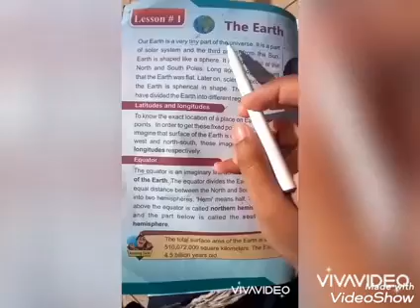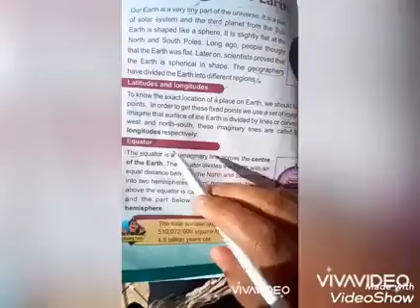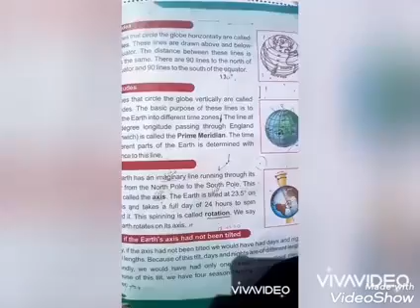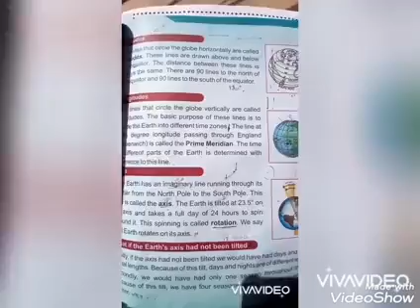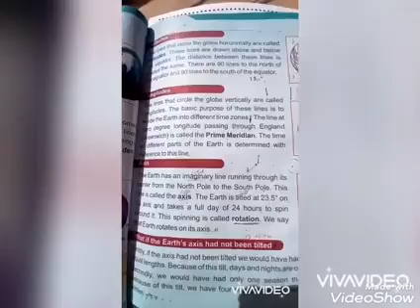Class 4 C and D, Social studies 26,March 2021